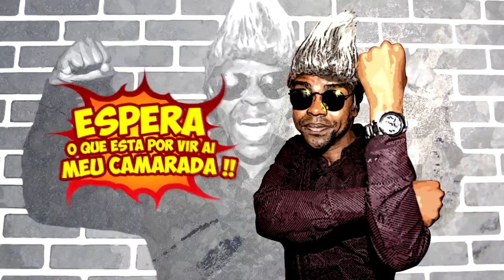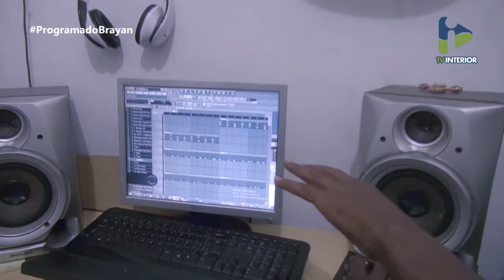Programa do Brayan (Julho/2018) Parte 3/3